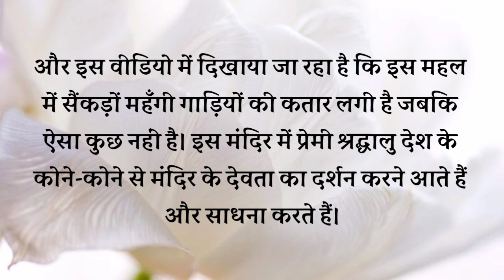भारत का सबसे फर्जी न्यूज चैनल जो प्रसिद्धि पाने के लिए कुछ भी कर सकता है